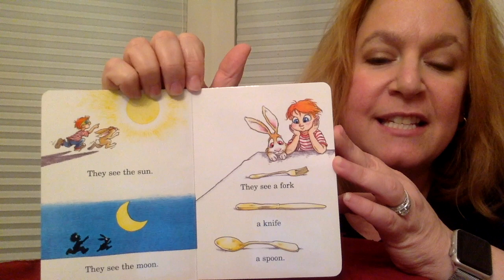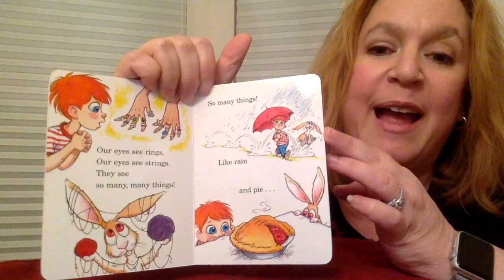The Eye Book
This video is about The Eye Book